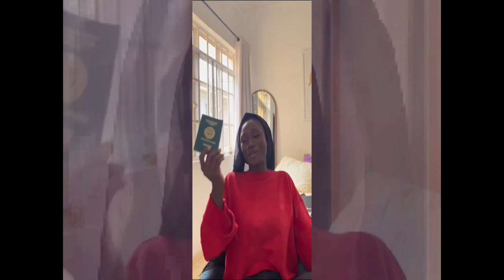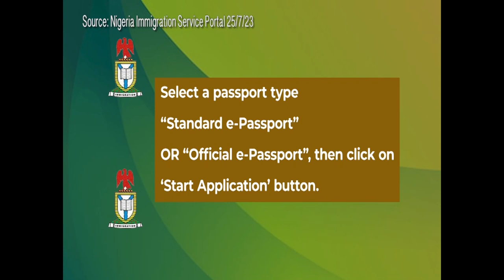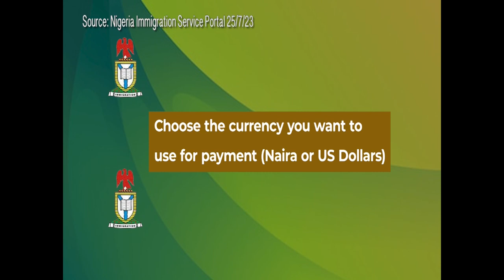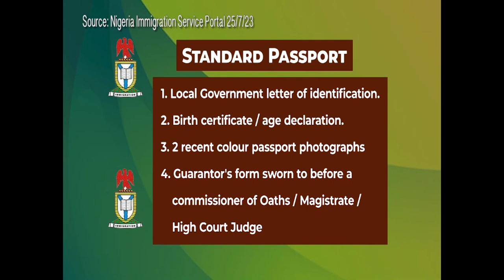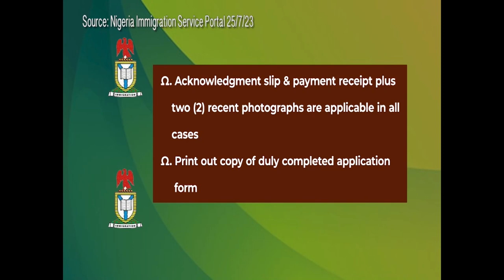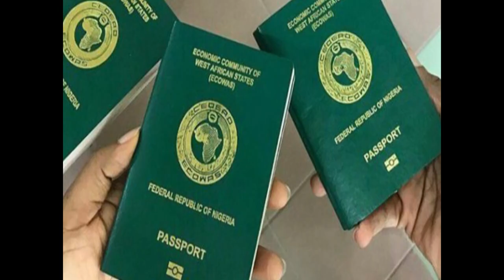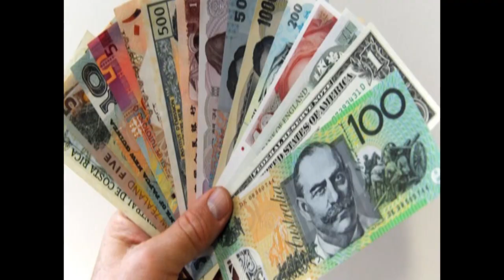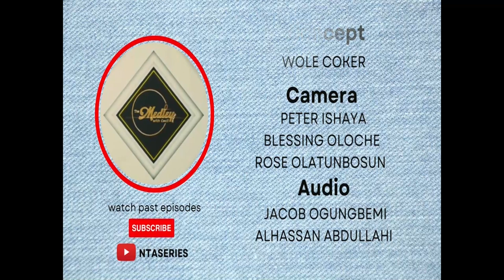Medley Show | Passport | NTA